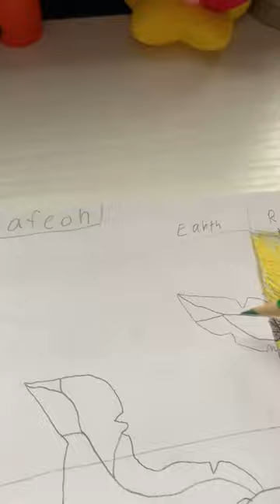February 27, 2023